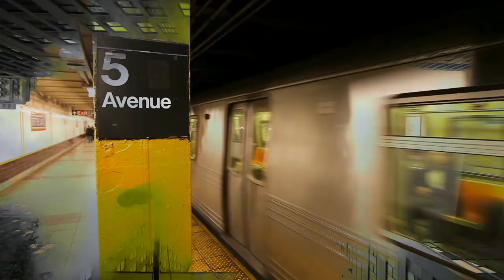Dave Kerzner - Hypocrites (Official Music Video)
This is the official music video for the song "Hypocrites" by Dave Kerzner from the album "Static" available

Video Concept by Ewa Karolina Lewowska
Video Shot by Erik Nielsen and Hal Feldman
Video Editing by Ewa Karolina Lewowska and Dave Kerzner
Visual Effects by Ewa Karolina Lewowska

Dave Kerzner - Lead Vocals, Keys
Fernando Perdomo - Guitar
Andy Robbins - Bass
Derek Cintron - Drums
Additional backing vocals by Matt Dorsey & Randy McStine

"Hypocrites" music written by Dave Kerzner, Fernando Perdomo, Randy McStine & Derek Cintron, lyrics by Dave Kerzner

Produced by Dave Kerzner
Mixed by Dave Kerzner and Rob Aubrey
Mastered by Dave Kerzner

Special Thanks To: Ewa Karolina Lewowska, Daniel Earnshaw, Martin Darvill, Billy James and Glass Onyon PR, Cherry Red Records, Ann Rinaldi, Cyndi Trissel, Hal Feldman, Erik Nielsen, IK Multimedia, Allen Mackenroth, Sonic Reality, Clavia, Gavin Lurssen, Reuben Cohen, Tom Lord-Alge, Thomas Palmieri and everyone at ProgStock, Jerry Ewing and everyone at Prog Magazine.

as well iTunes, Amazon and popular download sites and CD stores world-wide
"Static" is distributed by Cherry Red Records and available on CD world-wide